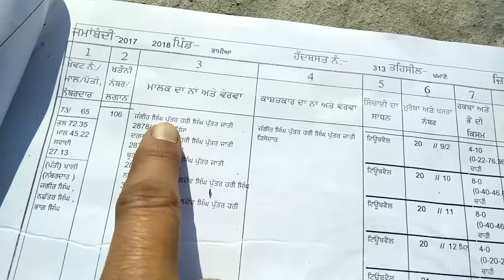ਫਰਦ ਵਿੱਚੋ ਹਿੱਸਾ ਕੱਢਣਾ ਸਿੱਖੋ , fard vicho hissa kadhna sikho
aaj di video vich sikhonge fard vicho jmeen da hissa kime kadheya janda hai , sikhne lai video end tak jroor dekheo